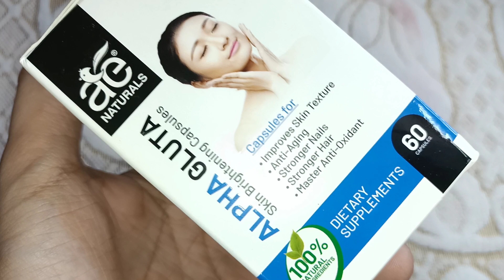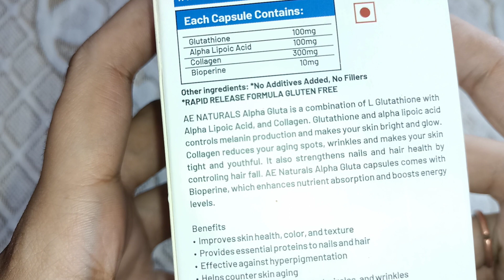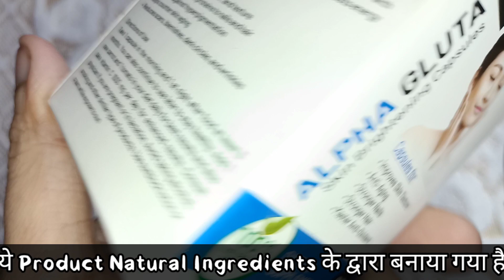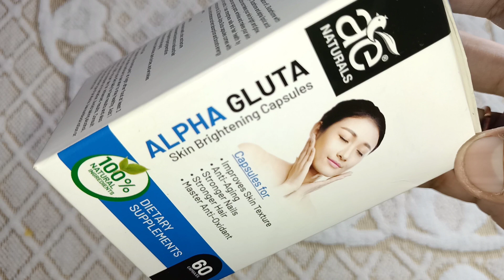चेहरे के साथ पूरा शरीर गोरा बनाये जल्दी ओर बिना किसी साइड इफेक्ट्स | Alpha Gluta For Skin Whitening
To Order AE Naturals Alpha Gluta Capsules Call or Whats app on below nos

Information Provided In This Channel Medical Purposes Only We Are Not Recommend Any Brands We Are Provided Knowledge About All Products Consultant A Doctor For Professional help